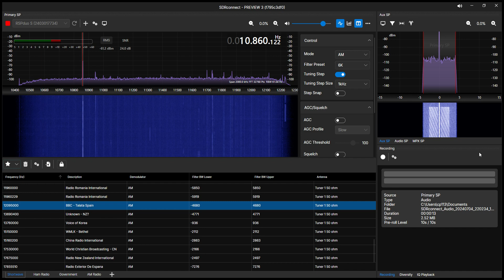Spanish number station. Que??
Randomly stumbled across this number station